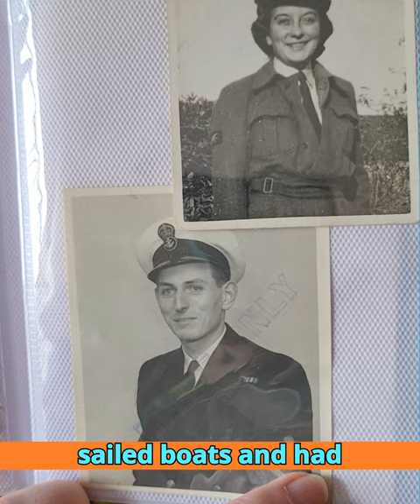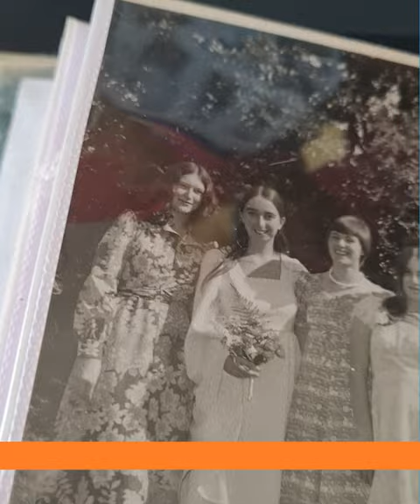Visibility - Parallel Windsor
The significance of visibility to me, to family's like mine, and to families who could become like mine.